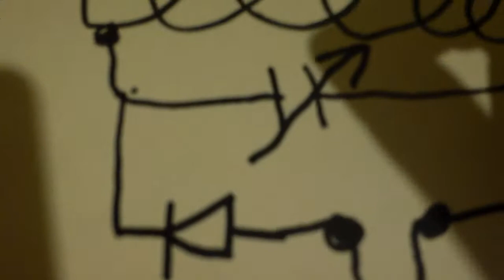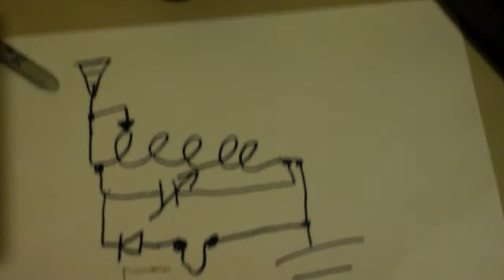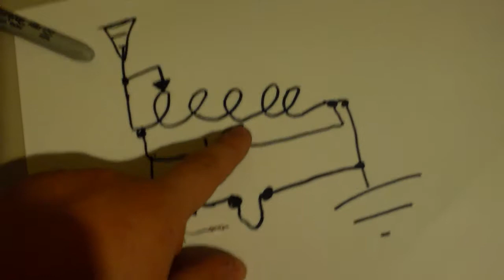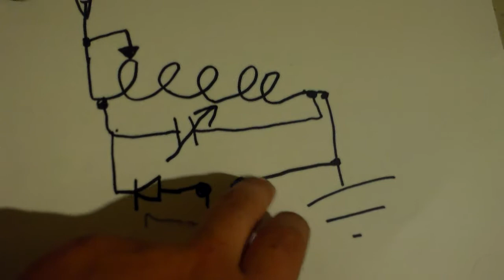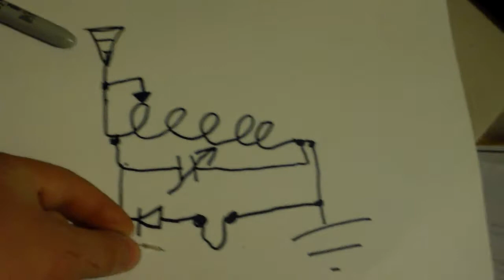radio diagram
for the germanium diode you could use iron pyrite and a needle to poke arond to get a contact, the coil ,antena , and cap would be connected to the pyrite and the needle would connect to the head phones or amp. or for the diode you could use a blued razor blade and a piece of pencil lead, the razor that has been heated up until it turns blue would connect to the coil and the lead to the phones, you also need to move the lead around to get a good contact, ther are alot more things u can use im just sayin the easy ones. get a germanium diode if u can,there the most reliable.